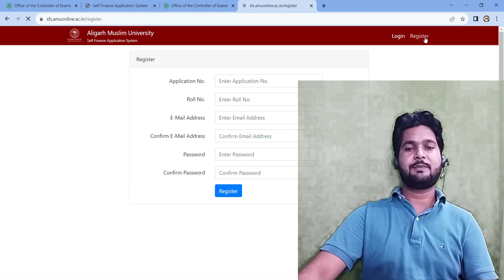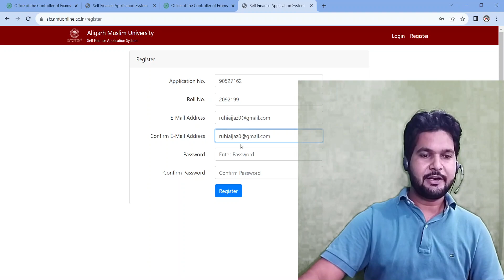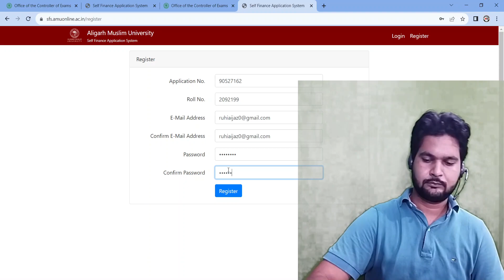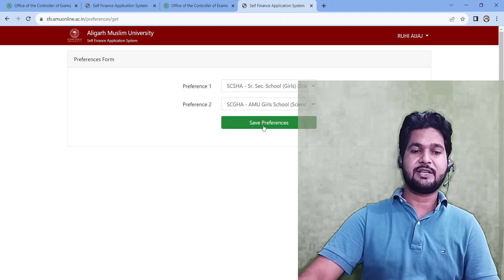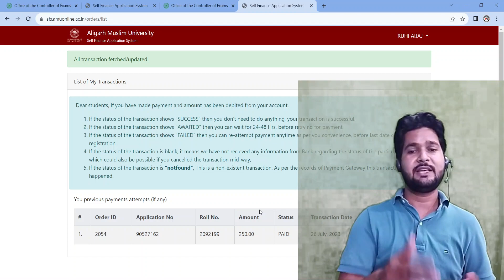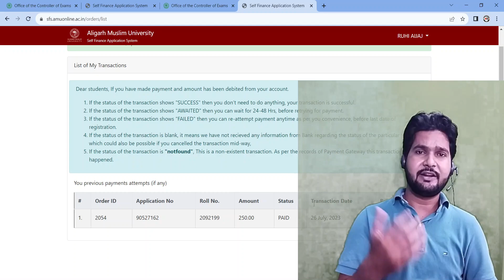AMU Self Finance Live Form Filling Step by Step 2023 || AMU SFS Application Form Filling Online 2023